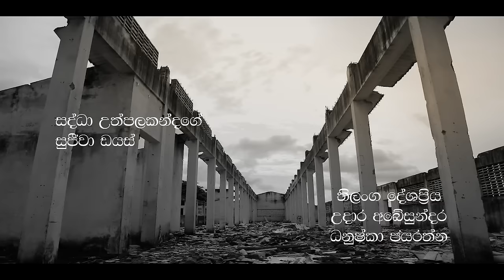Koombiyo | Episode 010